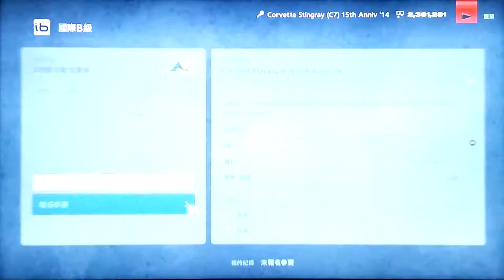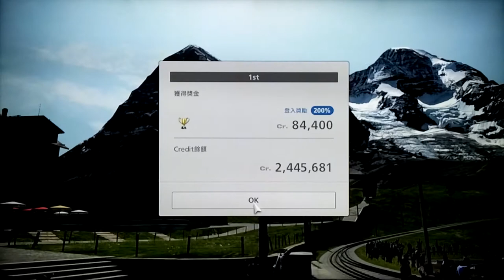GT6 ib: #3 naughty skunk≈